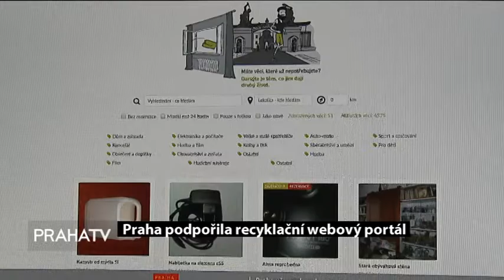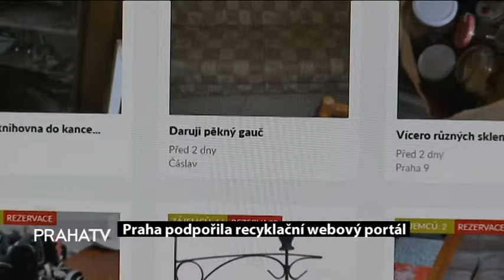Praha podpořila recyklační webový portál